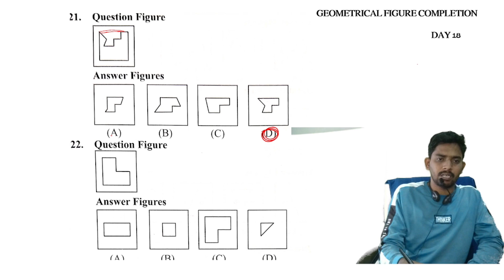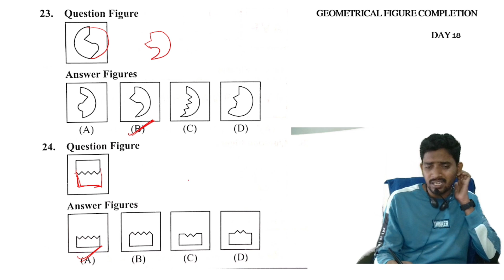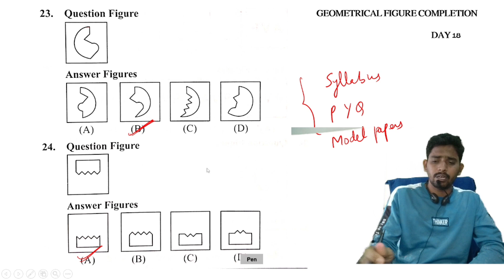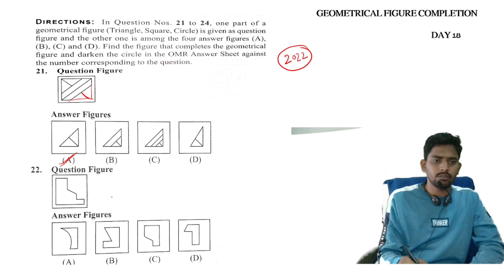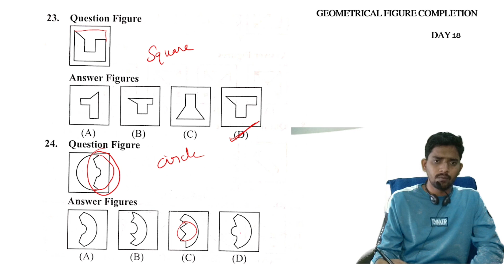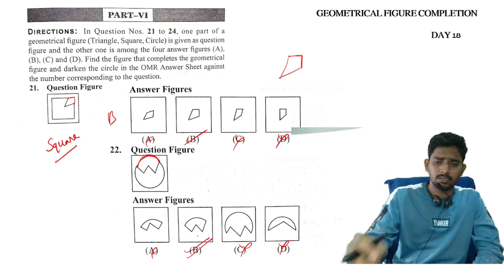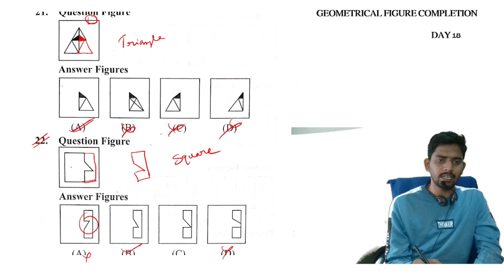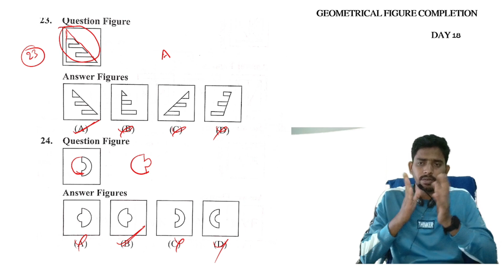NAVODAYA 6 TH CLASS ENTRANCE EXAM || DAY 18 || FIGURE COMPLETION || SAINIK SCHOOL ENTRANCE EXAM